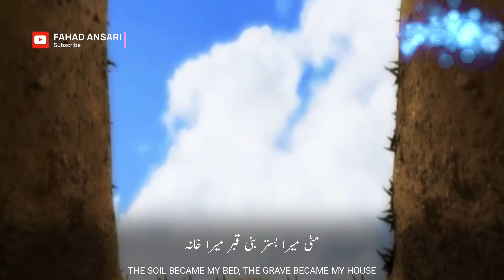Beautiful Nasheed WhatsApp Status | Matti Mera Bister Bani | I Am Alone | Atiqur Rahman | HD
Beautiful Islamic WhatsApp Status | Arabic Nasheed | The Soil Is My Bed | فرشي التراب | HD

فرشي التراب يضمني
فرشي التراب يضمني كلمات
فرشي التراب يضمني وهو غطائي
فرشي التراب يضمني وهو غطائي كلمات

کس کام کا ہے یہ مال اب کہ ملی جدائی۔
کہ میرے تو کام بس ہر نیکی آئی۔
دنیا ہے جائے امتحان کر لو تیاری۔
غفلت میں نہ چھوڑو رکھو ہر خیر جاری۔
نہیں جانتے تم کس گھڑی کس کی ہے باری۔

What is the use of the wealth now that got separated.
That only my good deeds came to me.
The world is the exam place, prepare everyone.
Don't leave in neglect, keep every good thing going.
You don't know what time it is whose turn it is.